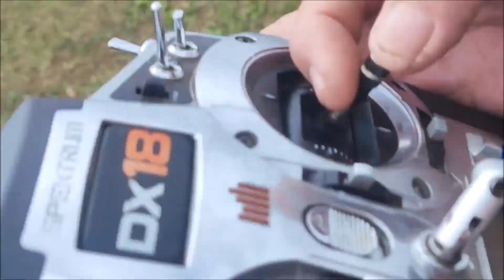A VENDA SBACK MOTOR 40cc BI CILINDRO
PILOTO FABIO BITU